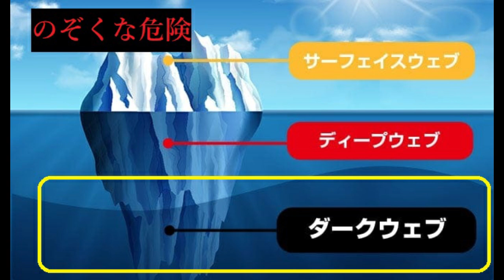【いつか公開】都市伝説はリアルだった「ダークウェブ」